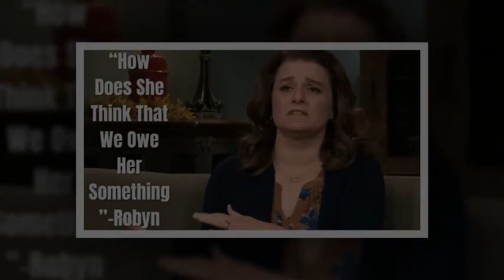MINUTES AGO! It's Over! ‘Sister Wives’ Fans Think Robyn Brown Is ‘Dead’ In Pic. It Will Shock u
All the latest information about popular celebrity rumours can be found on American Big Family News. Giving our viewers the most accurate gossip is something we strive to do well.

Stay Tune With American Big Family News